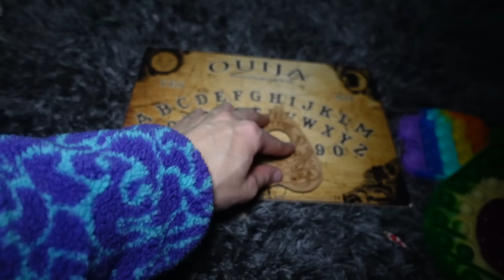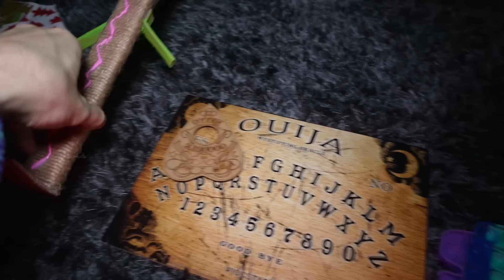LE FANTOME D'UNE PETITE FILLE HANTE NOTRE MAISON ! - PINK LILY